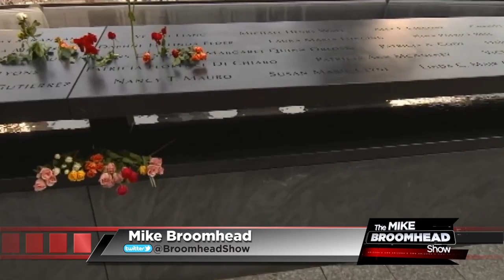Mike Broomhead talks with Michael Bidwill 9-10-16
It's Kick-off of the Arizona Cardinals season and Mike chats with Cardinals owner Michael Bidwill.